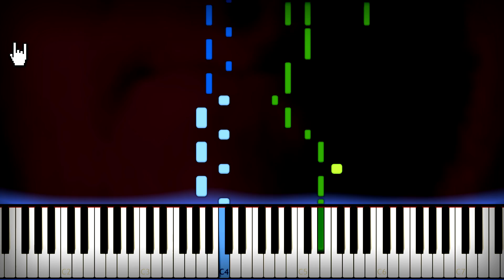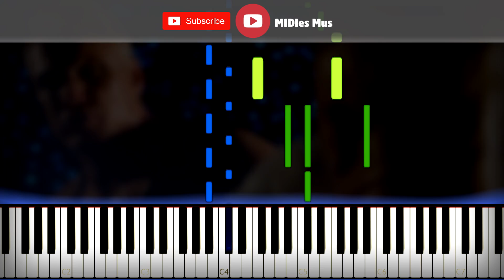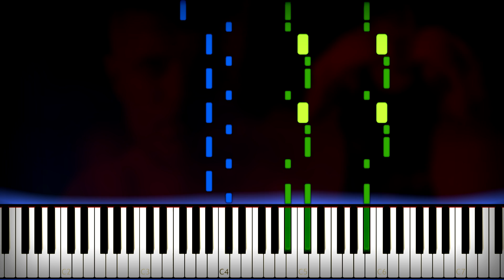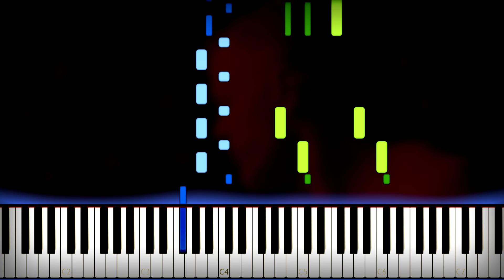Imagine Dragons - Believer Piano Tutorial (FREE Sheet Music + midi)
how to play imagine dragons believer on piano tutorial by MIDIes Mus.

Your MIDIes Mus ❤️ You can help us if you click on a video, a repost or a subscription to me :)

🎹 link for download imagine dragons believer piano sheet music and midi -

🎹 link for download midi files (.mid) and piano sheets / piano notes (.PDF) from other songs (do not use midies ru. hackers own it. this is scam!)